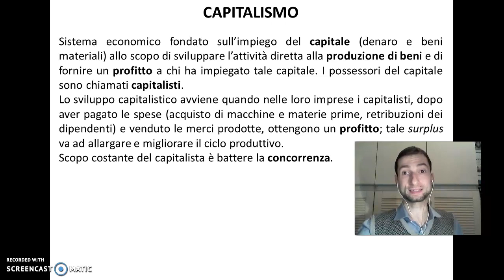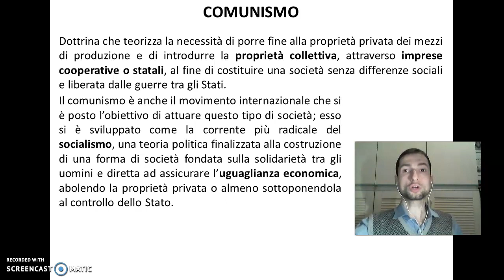I sistemi economici della Guerra Fredda: capitalismo e comunismo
Video-lezione sui due diversi sistemi economici che caratterizzarono il blocco filoamericano e il blocco filosovietico nel corso della Guerra Fredda: il capitalismo, il modello alla base dell'economia degli Stati Uniti, legato al raggiungimento del profitto più alto possibile in virtù della "legge del mercato", e il comunismo, la corrente più radicale del socialismo, imperniata sull'ideale della proprietà collettiva dei mezzi di produzione e messa in pratica in Russia e nei paesi dell'Unione Sovietica.
- La Guerra Fredda: le tensioni fra USA e URSS e la "cortina di ferro" in Europa